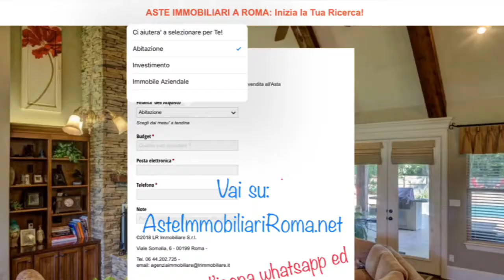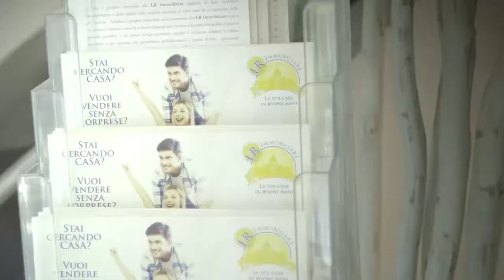TERRENI ASTA GIUDIZIARIA: AsteImmobiliariRoma.net